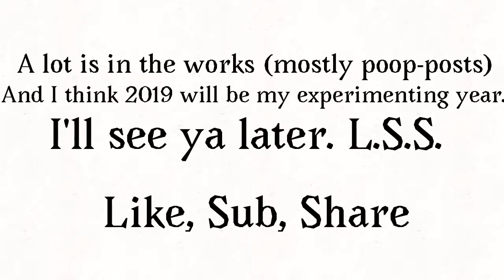Falling In Love (Needs a ship name)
I'll add it later